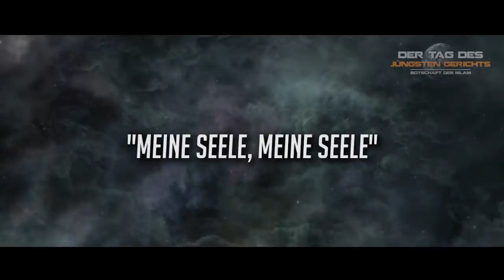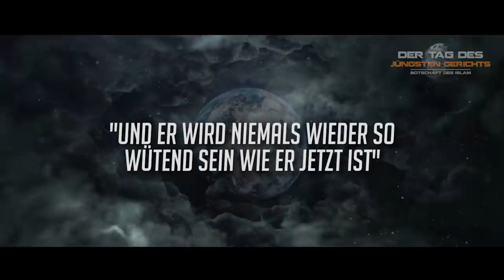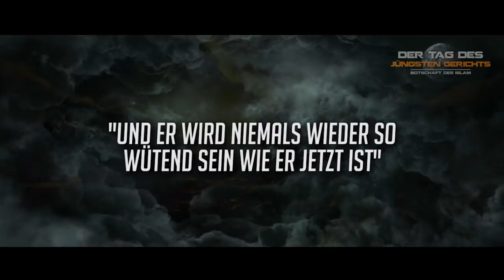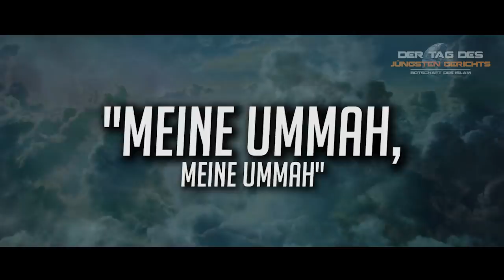Der Tag des jüngsten Gerichts ᴴᴰ ┇ Episode 2 ┇ BDI